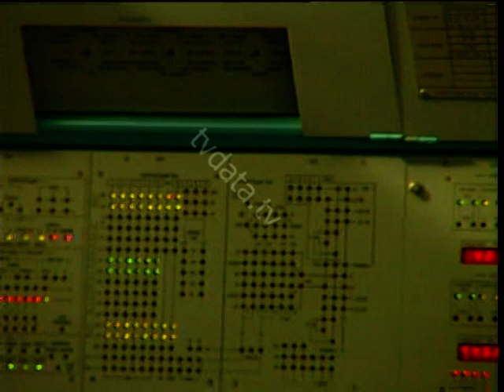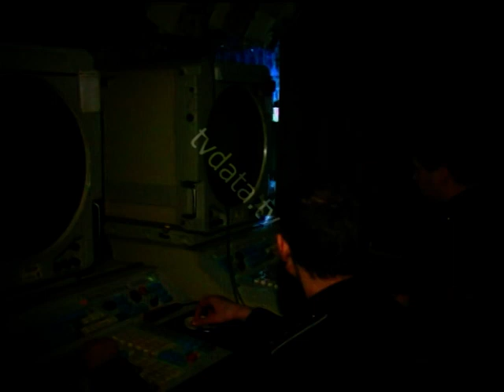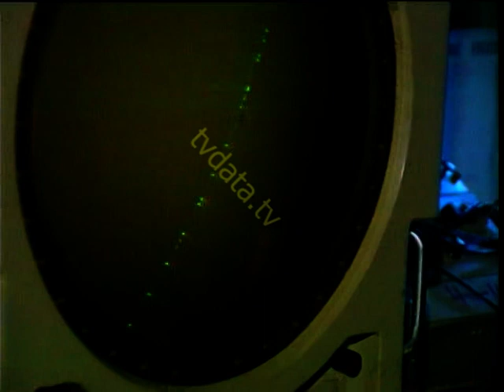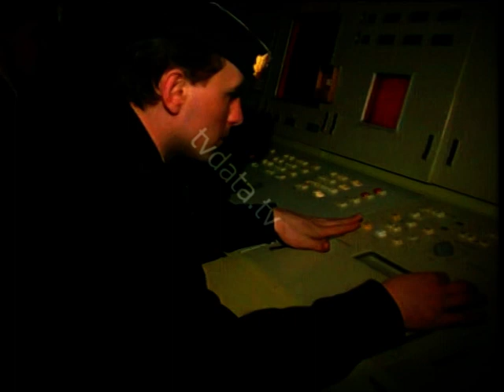Nuclear weapon delivery intercontinental ballistic missile ICBM footage SD Military complex S-300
Russian A1_1An intercontinental ballistic missile ICBM is a missile with a minimum range of 5,500 kilometres (3,400 mi
Military complex S-300. This anti-aircraft missile system was developed by analogy with the American Patriot, but with the introduction of new technologies. The S-300 has no analogues in the world in terms of its effectiveness and is the only system in the world that provides effective tactical missile defence against all types of ballistic threats.
The video material contains footage of the complex itself, armoured vehicles, a radar device, a training launch of missiles and other military equipment.